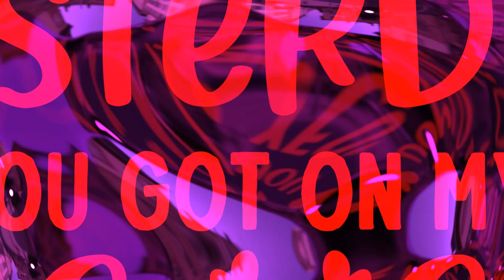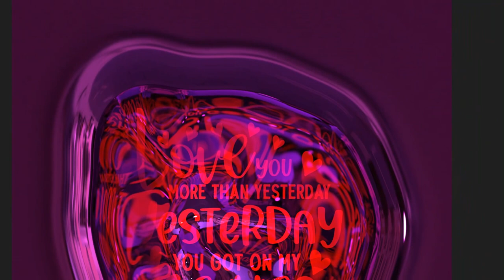For Your Eyes Only - Love you more than yesterday, yesterday you got on my nerves